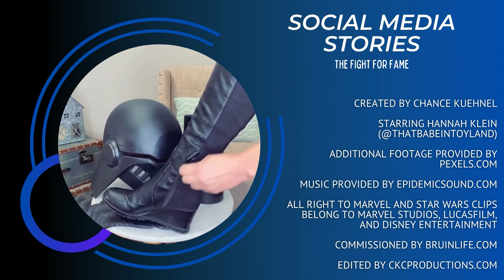The Fighter | Hannah Klein (ThatBabeInToyland)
Hannah Klein (AKA ThatBabeInToyland) is a cosplay enthusiast and health care specialist. Outside of cosplaying as Trilla from Jedi: Fallen Order, Hannah is an active Disney fan and enjoys inspiring others with her fantastic style and story.

Watch her full video now on Social Media Stories: The Fight For Fame!